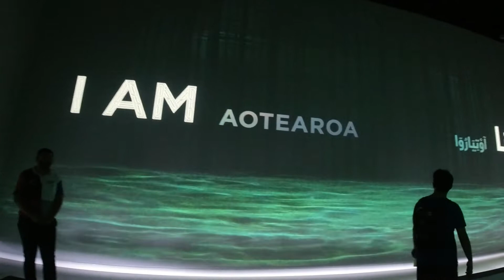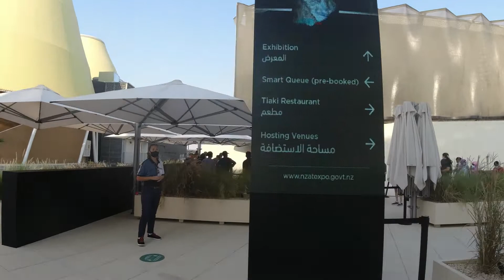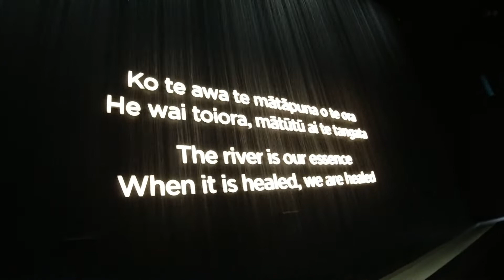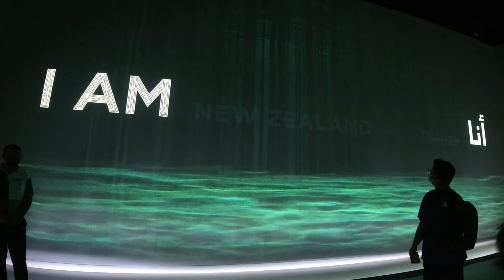New Zealand Pavilion Expo 2020 Full Tour